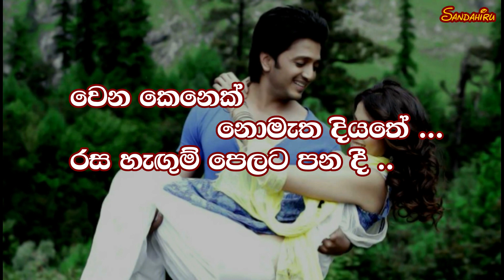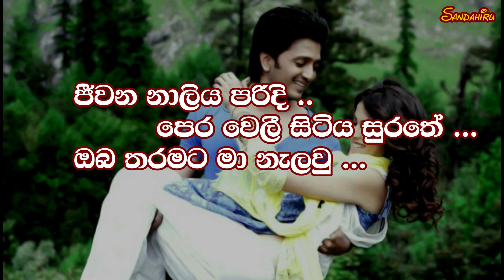Oba Tharamata Ma Nelawu Karaoke (without voice) ඔබ තරමට මා නැලවු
Oba Tharamata Ma Nelawu Karaoke without voice
Artist : J.A.Milton Perera